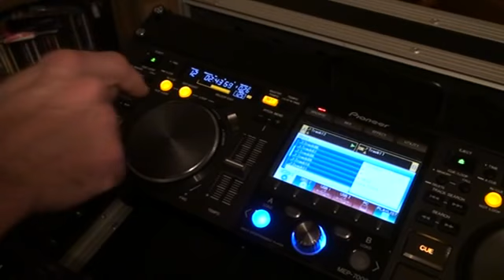looping a toon on the Pioneer MEP-7000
looping  a toon on the MEP-7000